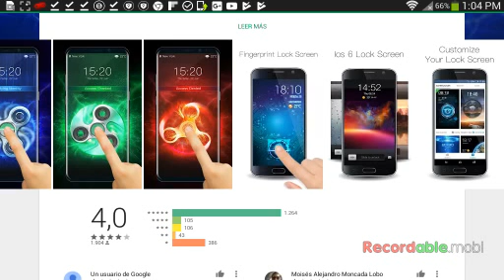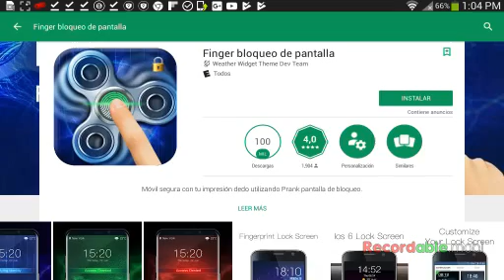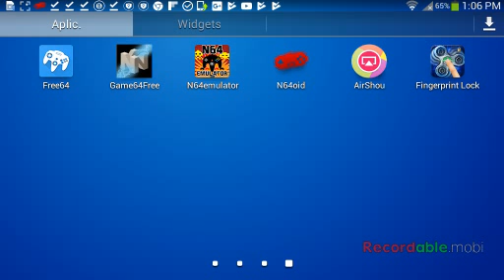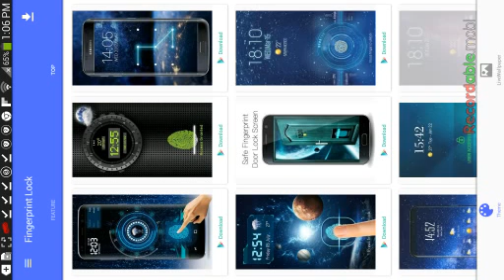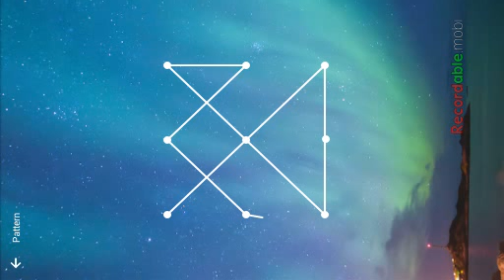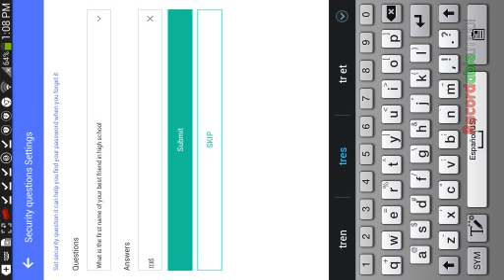Una contraseña de sppiner